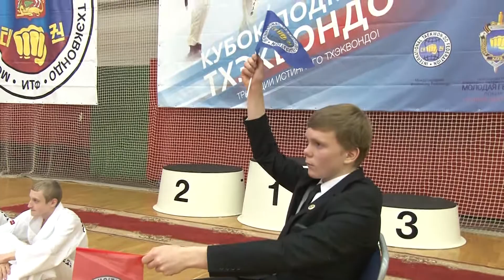2013 12 18 - Кубок Подмосковья по тхэквондо (Лобня)